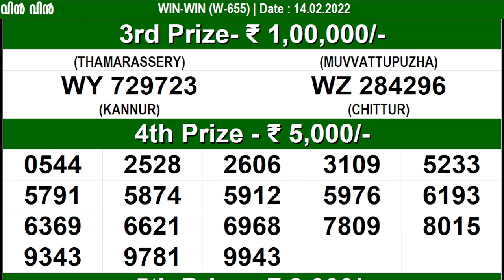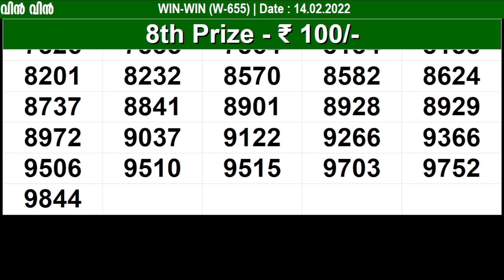KERALA LOTTERY STHREE SAKTHI SS-300 | LIVE LOTTERY RESULT TODAY 14/02/2022